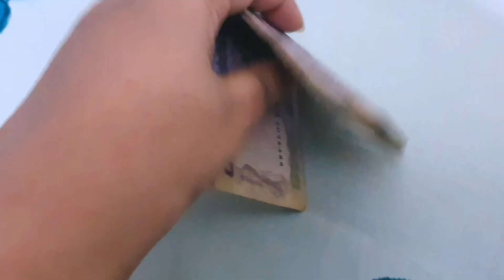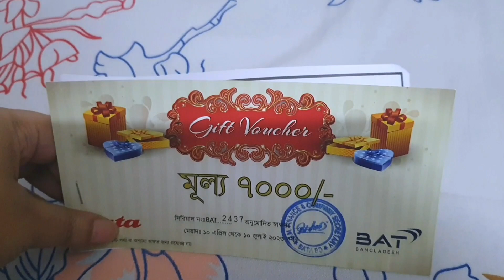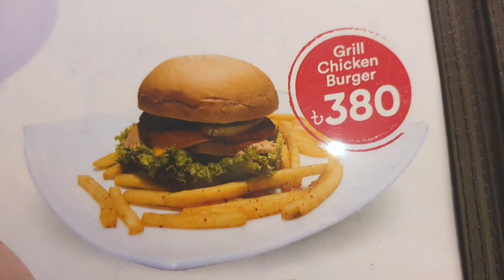Eid Shopping Vlog|| চাদঁ রাত|| শেষ মুহূর্তের ঈদ শপিং||এই রোজার শেষ ইফতার|Ramadan|Iftar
পবিত্র মাহে রমজান মাস।সেহরিতে আজ উঠে কি করলাম।।আলহামদুলিল্লাহ  শেষ রমজান শেষ করতে পারলাম।।আল্লাহর কাছে শুকরিয়া।। এগুলো আমার ব্যক্তিগত ব্লগ তাই আমার ভিউদের ভালো লাগলে দেখবে আর ভাল না লাগলে প্লিজ স্কিপ করবে।।রোজার দিনের কিছু ব্লগ আপলোড করেছিলাম সেগুলোর লিংক নিচে দিলাম।।